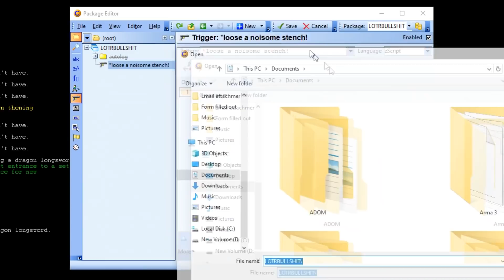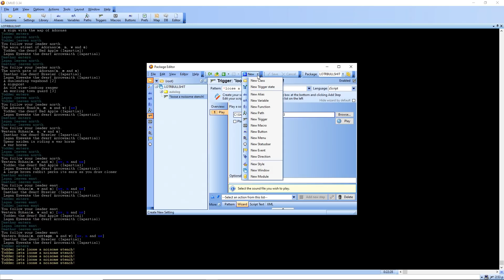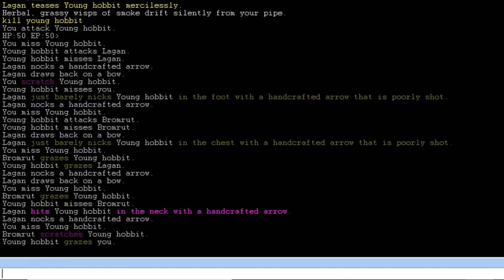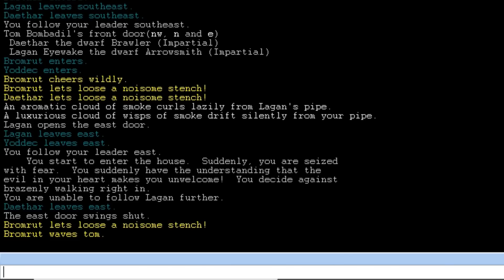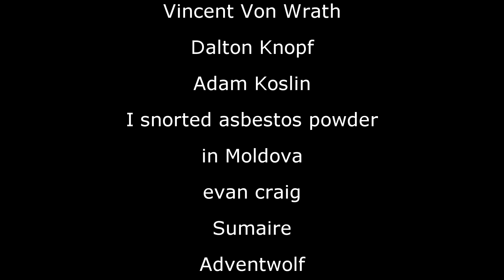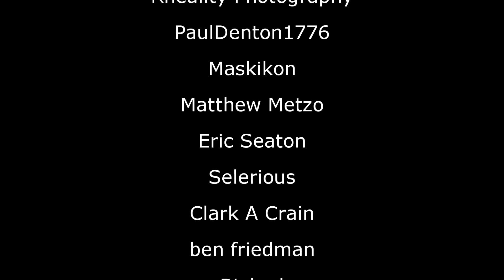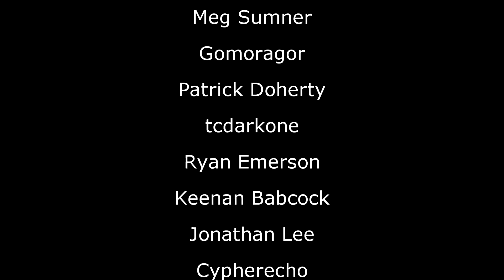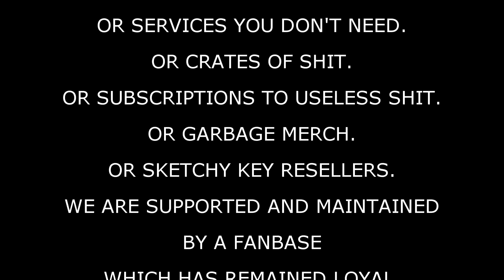MIDDLE EARTH CHILD PROTECTION SQUAD 2